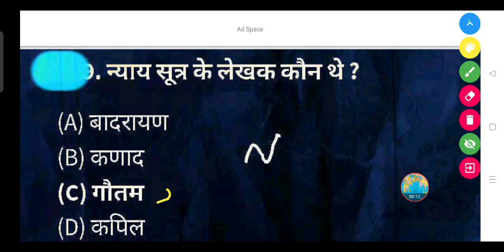न्याय सूत्र के लेखक कौन थे ? - (A) बादरायण (B) कणाद (C) गौतम (D) कपिल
न्याय सूत्र के लेखक कौन थे ?

(A) बादरायण

(B) कणाद

(D) कपिल